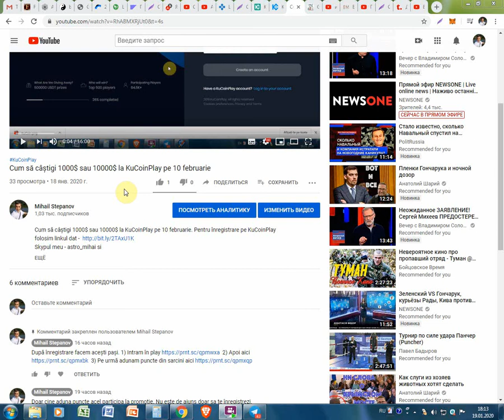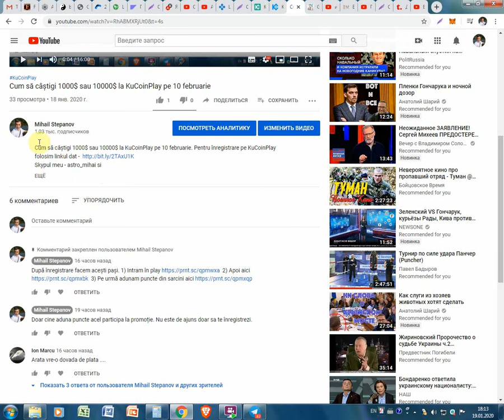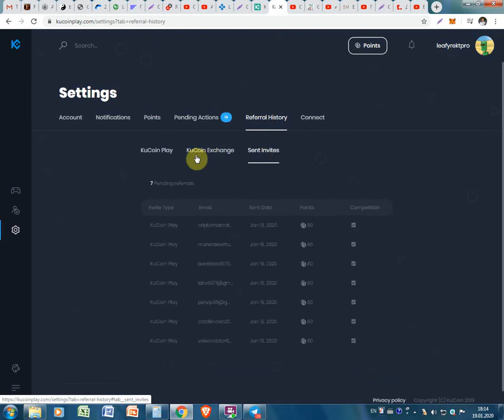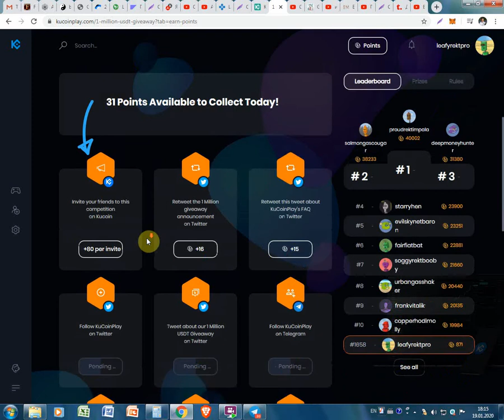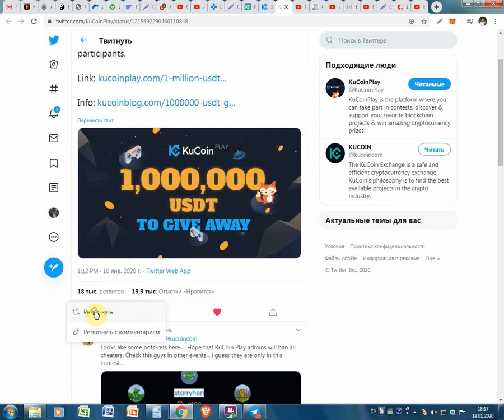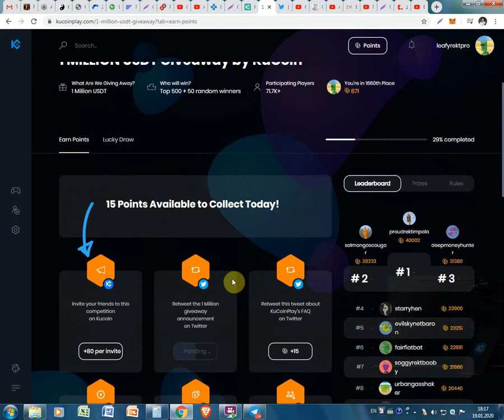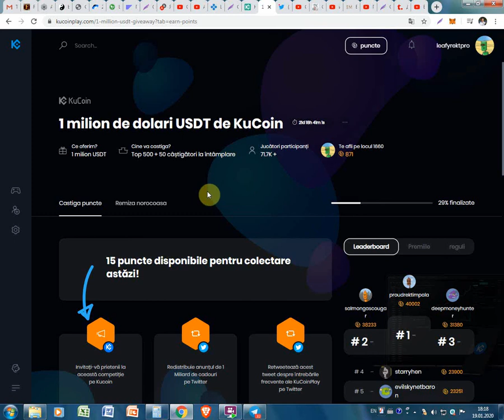Cine nu va câștiga 1000$ sau 10000$ la KuCoinPlay pe 10 februarie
Cine nu va câștiga 1000$ sau 10000$ la KuCoinPlay pe 10 februarie. Pentru înregistrare pe KuCoinPlay folosim linkul dat

După înregistrare facem acești pași.